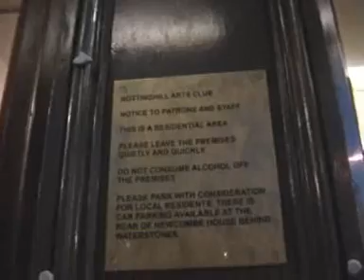Death Disco Montage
we all set off for London town and Alan Mcgees Death disco..we had fun..its always fun..right?!!